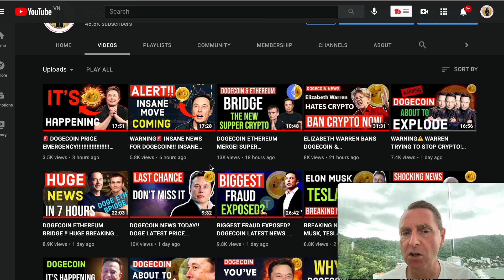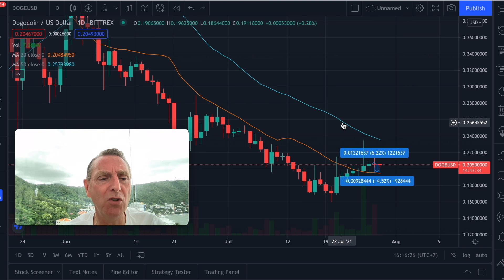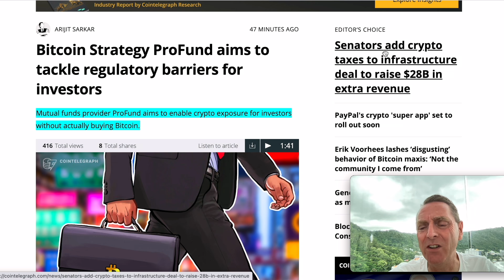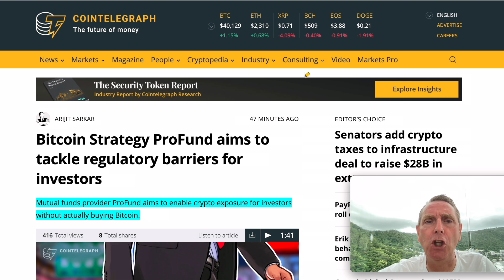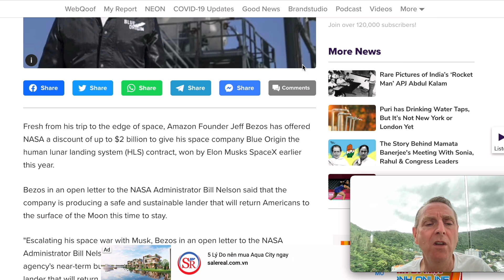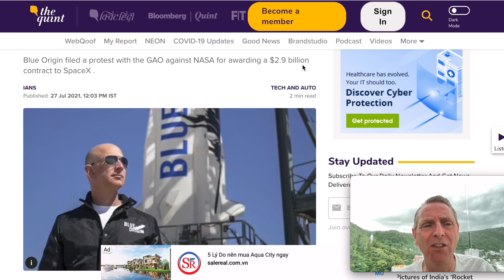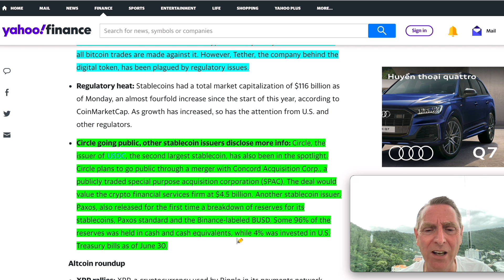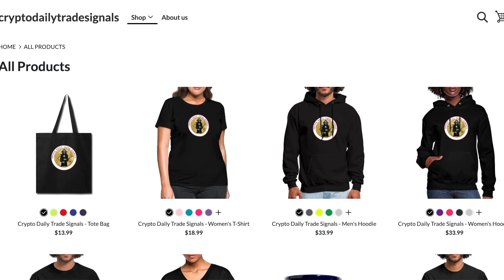🚨SHOCKING NEWS! Jeff Bezos Trying To Stop 🛑 Dogcon & Elon Musk!!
DOGECOIN TO THE MOON CANCELED ?? LATEST BREAKING NEWS??